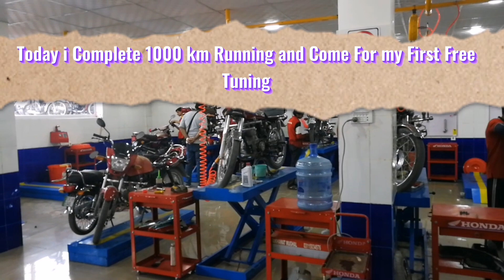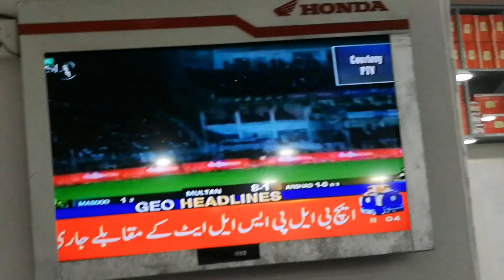New HONDA 125,2023'S FIRST TUNING & OIL CHANGING |ہنڈا125،2023 کی پہلی ٹیونگ .17 March 2023.